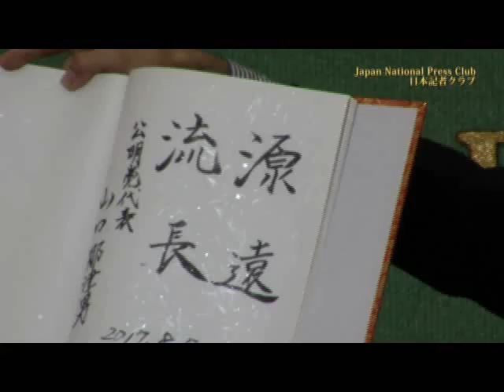山口那津男 公明党代表 2017.8.7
Natsuo Yamaguchi, Chief Representative, New Komeito

司会　川上高志 日本記者クラブ企画委員（共同通信）

〝政局モード〟にじむ発言

いつにも増して丁寧な話しぶりに、政局への強い意識を感じた記者会見だった。早期の衆院解散説も取り沙汰される中、内閣支持率の動向分析、消費税率引き上げや改憲論議などへの対応を整理して説明したからだ。

急落した支持率の回復を狙って安倍晋三首相が断行した内閣改造から4日後。会見は報道各社の世論調査が出そろった時点で行われた。改造直後の調査では支持率は数ポイント上昇したが、2～3日後の調査では横ばいか若干の下落となった。

わずか数日間の変化に関して「時がたつにつれて回復の数字は低くなりつつある」と分析、「支持率が下げ止まって反転したと断定するのは早い」と指摘した。「設問が違う」という解説で片付けない姿勢は、政権の先行きを見極めようとする厳密さの表れだろう。

消費税への言及は自らが切り出した。その2日前に首相は「予定通りの引き上げ実施」と発言している。ただ過去2回の増税先送りは国政選挙の直前に決定された。山口氏は2回目の増税延期について「法律以外の情勢認識を基に突如として首相が決断した」と述べ、与党内の事前調整が不十分だったとの認識を示唆。その上で公明党が求める軽減税率に言及し、さらに「将来的な社会保障の安定性、継続性、機能強化の具体的な見通しを国民に示すことが重要」と強調した。消費税が次期衆院選の重要争点の1つになると見込んで、党の見解を整理したと言えよう。

改憲論議に関しても、2012年の連立政権合意に盛り込むよう首相サイドから提起されたが断ったと明らかにした。これも衆院選での争点化に備えた発言と受け取れる。

東京都議選での「完勝」で政権内での発言力は高まったはずだ。だが公明党は閣僚を1人にとどめ、首相とは一定の距離を保つ。出方を探りながら態勢を整える。臨戦モードに入ったな、という感触が強く残った。

企画委員　共同通信社論説副委員長
川上　高志